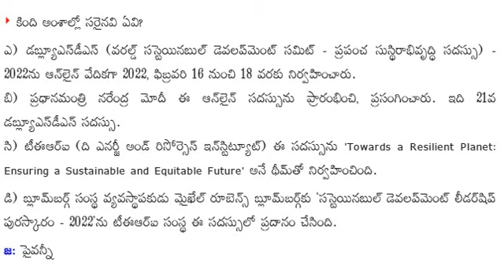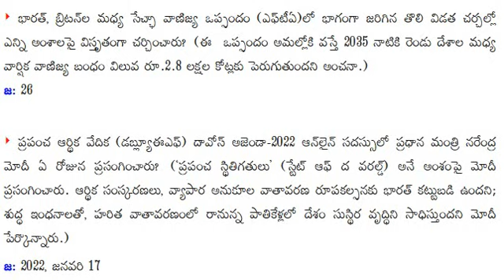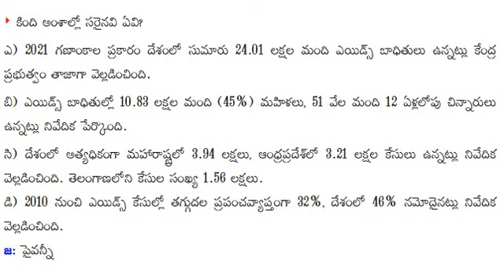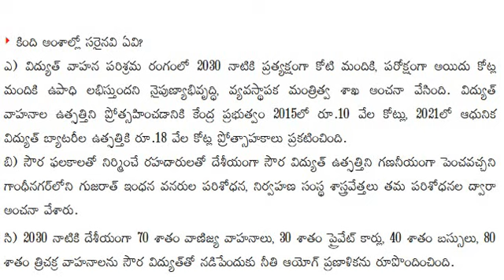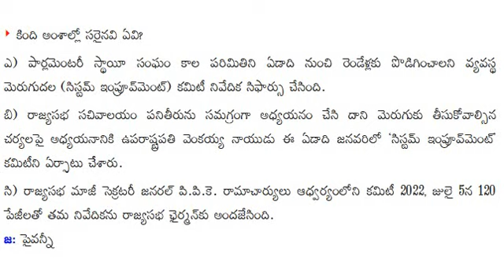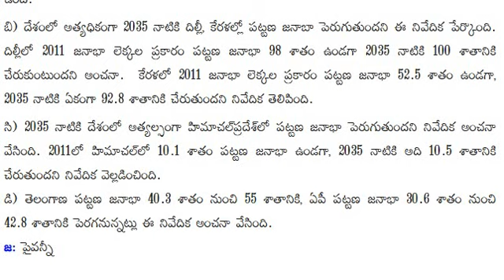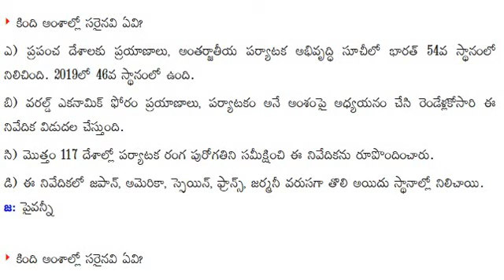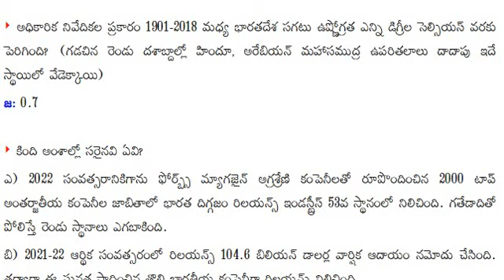group 4 BIT BANK current affairs